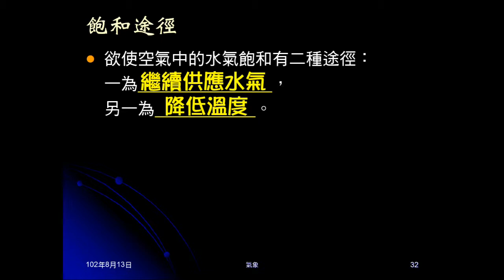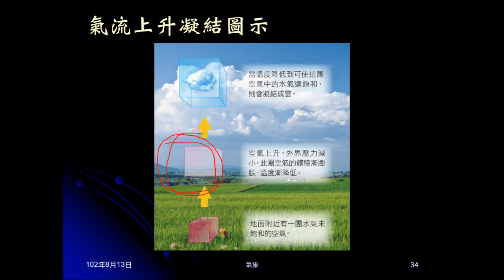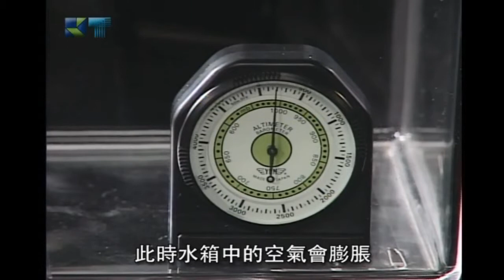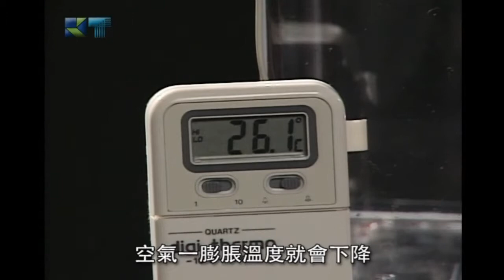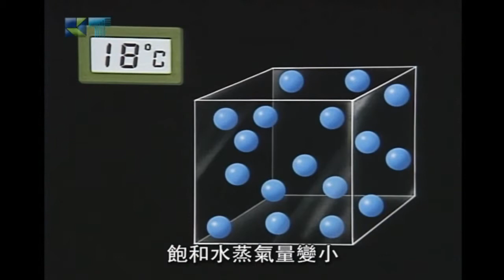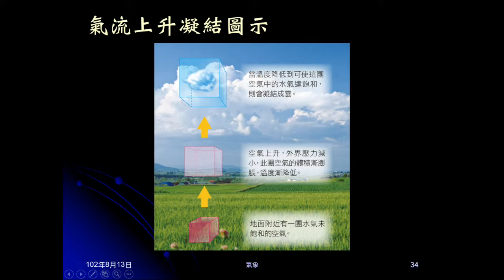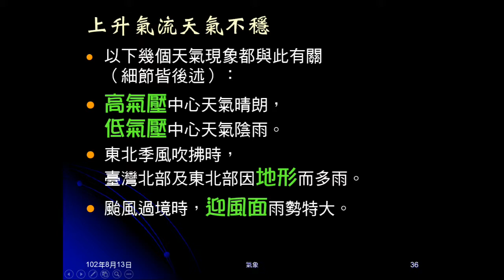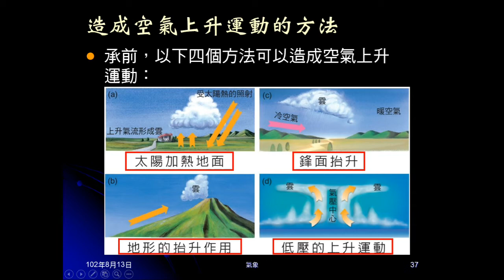1020813_大氣09：水氣飽和（飽和途徑、上升氣流）